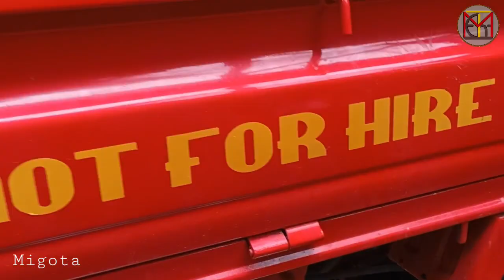Transmission Repair | Overhaul | Suzuki Multicab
TRANSMISSION OVERHAUL | repair

Problem:
Hard to shift back to low gear

PROBLEM SOLVED!! 👍
PANOORIN!!!

⚠️No copyright